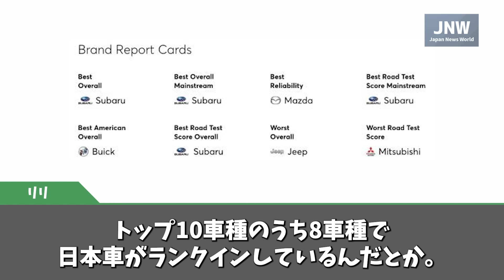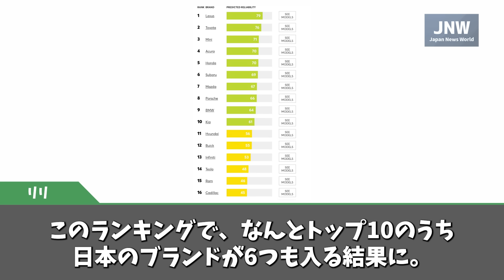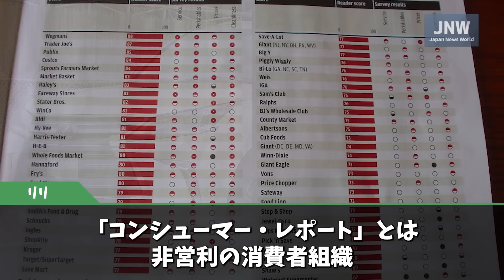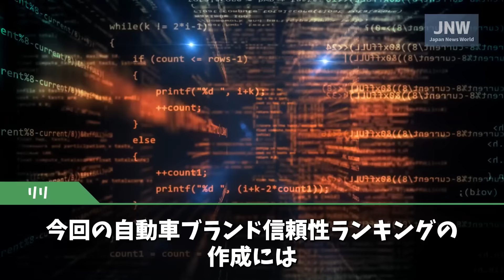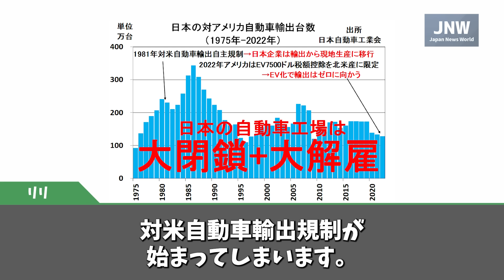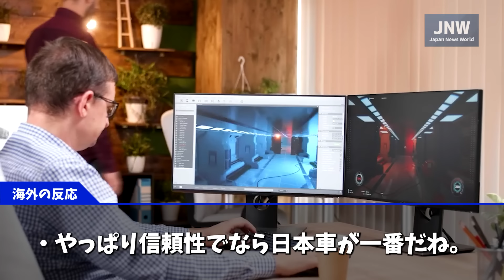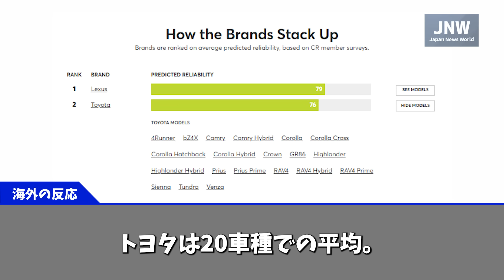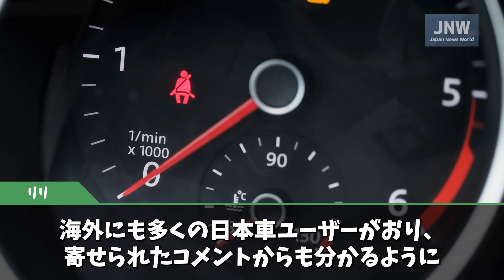【海外の反応】米発表最新ランキングで今年も日本勢が上位独占！！「今年も当たり前のようにトップに君臨するのか…」日本の圧倒的な強さにコメントが続出！！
パーソナリティのリリです。